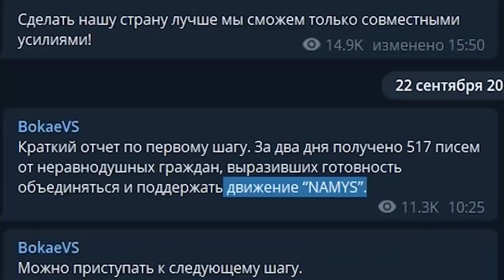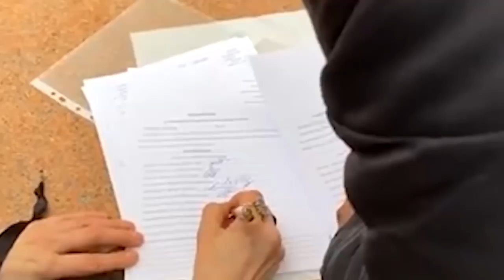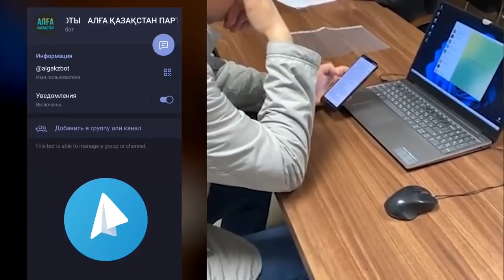РАЗОБЛАЧЕНИЕ САНЖАРА БОКАЕВА И ЕГО ФЕЙКОВОЙ ПАРТИИ НА ПРИМЕРЕ СРАВНЕНИЯ АЛГА КАЗАХСТАН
КАК ОПРЕДЕЛИТЬ ПОДСТАВНУЮ ПРОВЛАСТНУЮ ПАРТИЮ ОТ НАСТОЯЩЕЙ, НАРОДНОЙ ПАРТИИ?

Сразу хочу сказать, пока этот режим не зарегистрировал ни одну партию, которую можно было бы назвать народной, не подставной партией власти.
Сейчас власть запустила процесс по созданию новых партий и людям не просто понять, где настоящие, не фейковые партии.
На самом деле, все не так сложно определить.
Если вновь создаваемая партия не публичная, там одно лицо, их деятельность никому не видна. Нет активных членов партии, режим открывает перед ними все коридоры, никто не преследует за организацию митингов и различных акций - это партия режима, изображающая оппозиционную партию.
Это видео о таких партиях и рассказывает..

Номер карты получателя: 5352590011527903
Имя получателя: Umitken Akhmetova
Страна получателя: Литва

Akhmetova Umitken
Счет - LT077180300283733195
SWIFT - CBSBLT26A

1Sqw6Y6TotqgQWDddrC63KLkC7daPyvKH

86pNioDNXqi5YK2qa6kfgiUd7MZx25dRBFuzXi334NouUHWR8dciqLvc6r7hfri5vnA9LqokvfZCFR6PXtT2781iNvBruGd